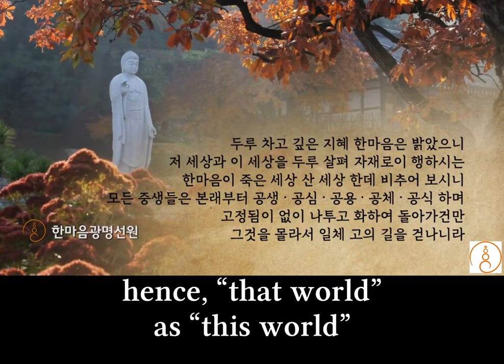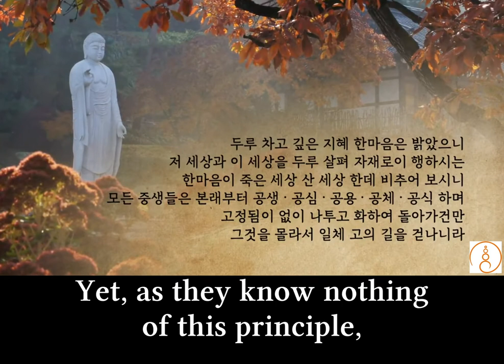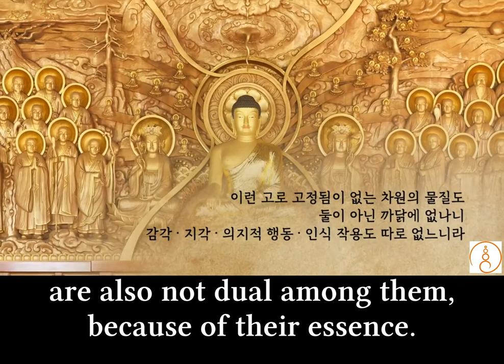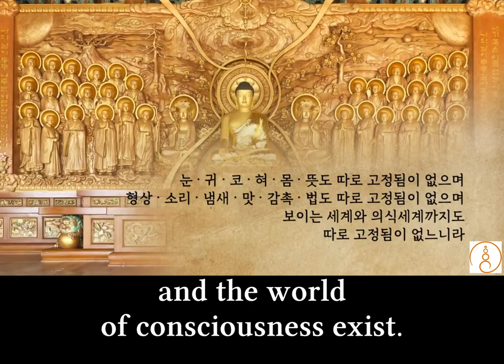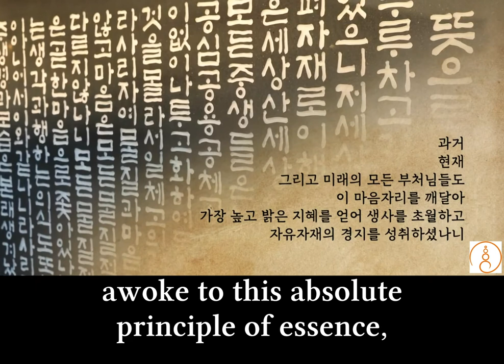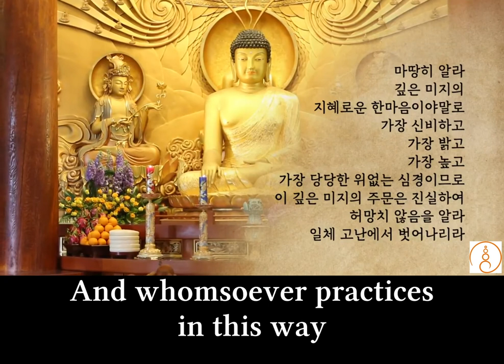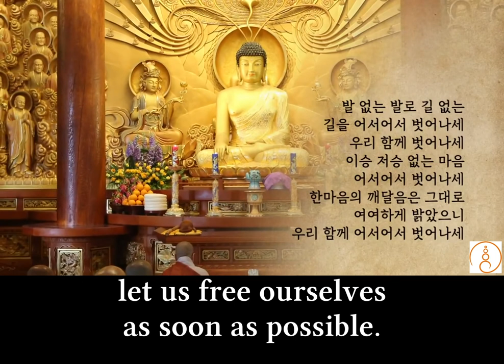Heart Sutra-By Seon Master Daehaeng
“The Heart Sutra summarizes the Tripitaka Koreana, which in turn addresses the Truth of the ways of the world.”
-Seon Master Daehaeng

Recited by Master Inmuk